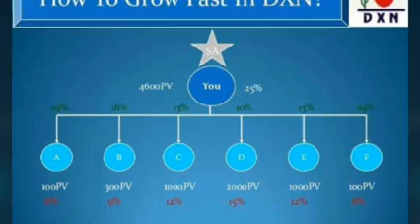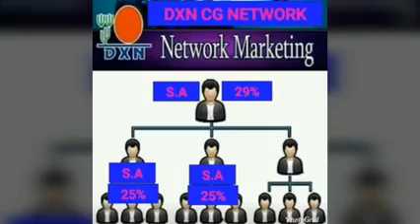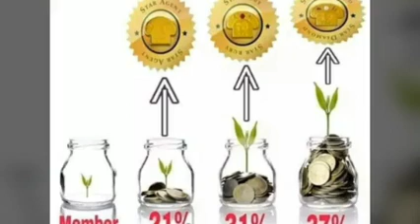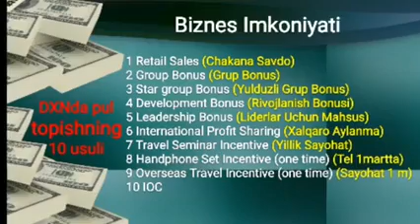DXN SAVDO RE'JASI | DXN MARKETING PLAN